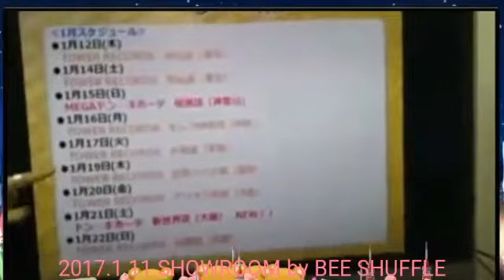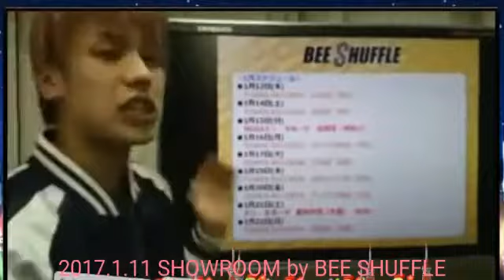170111 しゃっふるるーむ スケジュール&新曲MV公開"WITH THE STARS" song by BEE SHUFFLE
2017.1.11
SHOWROOM by BEE SHUFFLE
Welcome to the shuffle room
・スケジュール&新曲MV公開
　"WITH THE STARS" song by BEE SHUFFLE